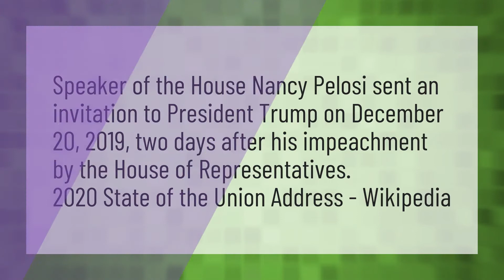Who wrote the State of the Union Address 2020?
Sotu 2020 • Who wrote the State of the Union Address 2020?